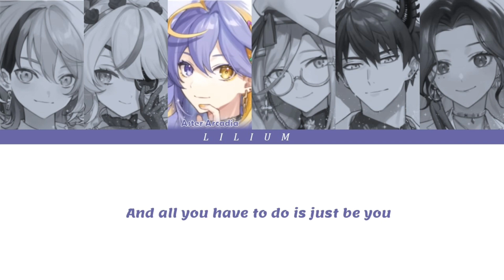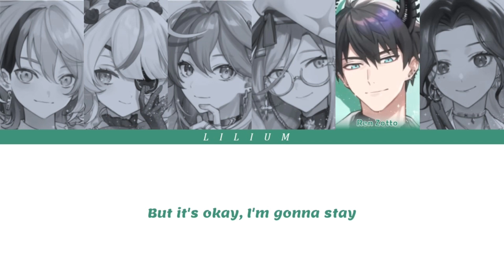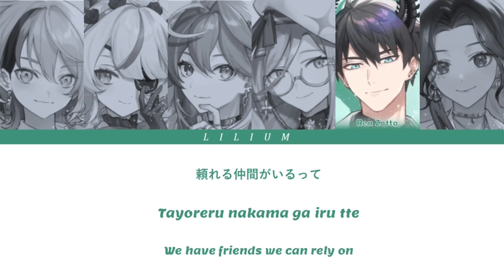【NIJISANJI EN】 ILUNA - Let's Get It Started (Color Coded Lyrics)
Hi! I know it's too late to upload this video but I hope this doesn't disappoint at all.

I've been busy through this year, so I don't know when I'll be able to make a new video. 🖤

❧ Vocal : Iluna
    ▸ Kyo Kaneko - 金子 鏡

    ▸ Aster Arcadia - アスター アルカディア